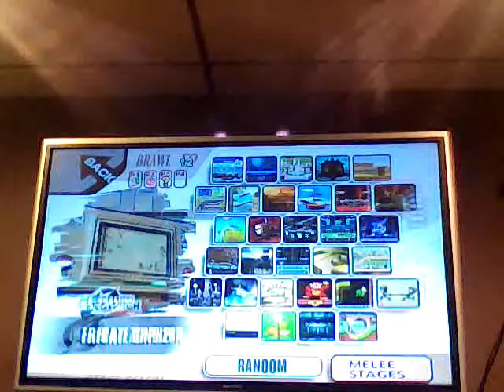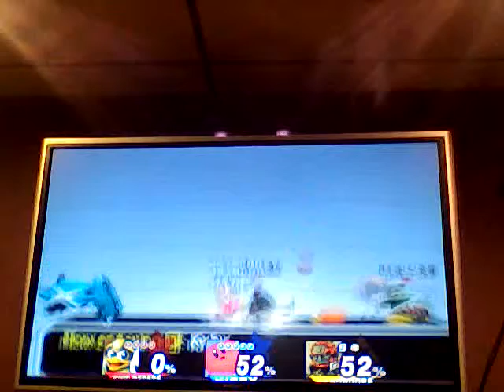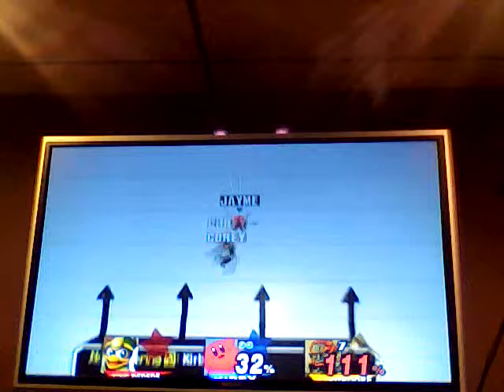Brawl nights 22# The random kid